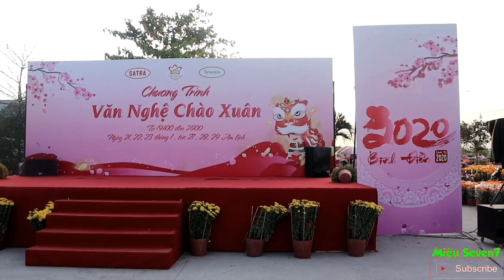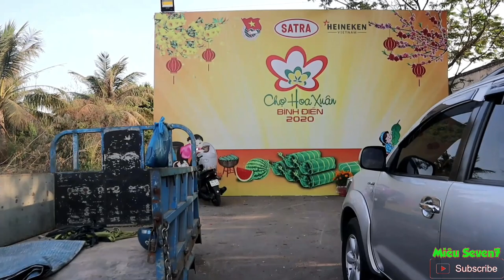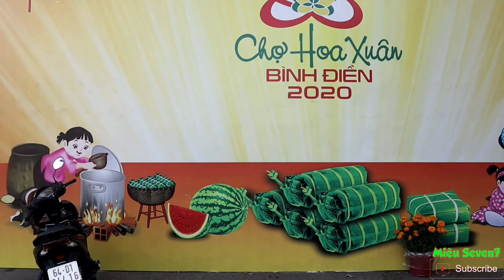Tết 2020 : Chợ Hoa Xuân Bình Điền || MS7 Vlogs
Bạn có biết Chợ Hoa Xuân Bình Điền ở khu vực nào không ?
 Bạn đã bao giờ nghe tới cái tên Chợ Hoa Xuân Bình Điền bao giờ chưa ?
 Đố các bạn MS7 Vlogs || sẽ làm gì khi đến tham quan Chợ Hoa Xuân Bình Điền
 Thưa các bạn, chợ đầu mối Bình Điền là chợ đầu mối lớn nhất cả nước tọa lạc tại phường 7 quận 8 TPHCM
 Nơi đây cung cấp cho gần như cả thành phố về các mặt hàng như nông sản thủy hải sản các loại trái cây, hoa cây cảnh và các loại thịt gia súc gia cầm
 Hằng năm vào dịp Tết Nguyên đán nơi đây vẫn thường xuyên tổ chức các chợ hoa và con đường hoa để phục vụ các tiểu thương khách quan và bà con trong vùng
 Hôm nay các bạn hãy theo chân Miêu Seven7 (MS7 Vlogs) khám phá khu chợ này nhé